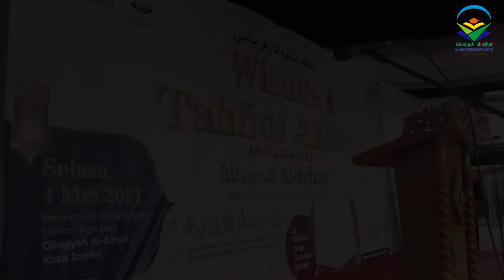Video Liputan Wisuda Tahfidz Akbar I ANGKATAN 2021